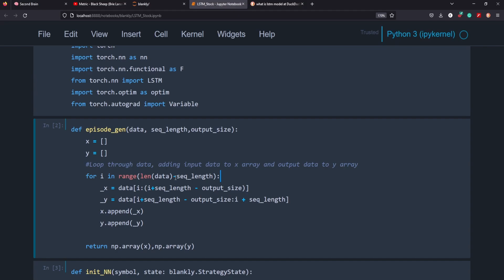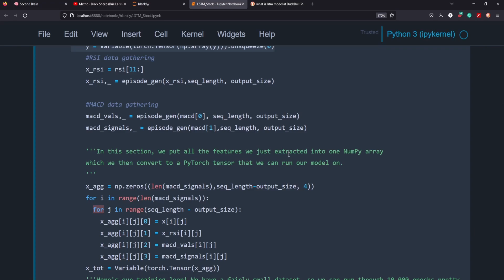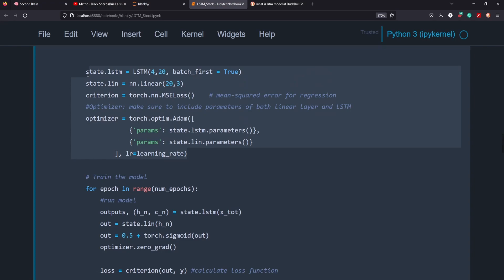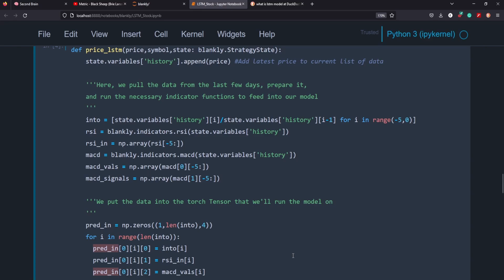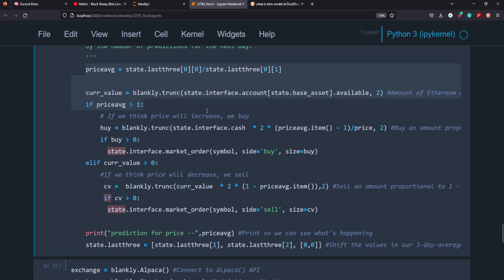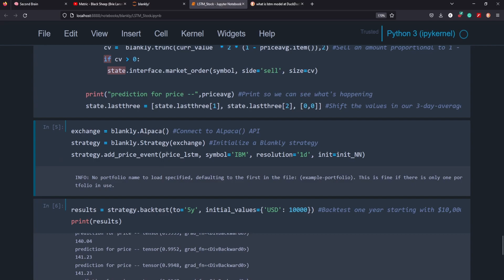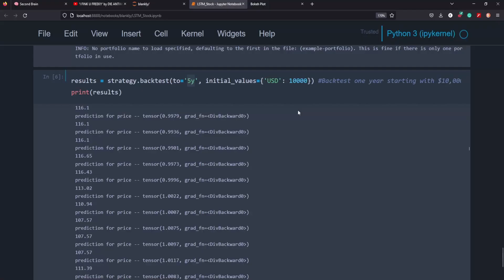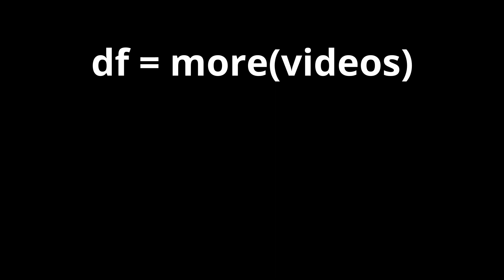Back testing LSTM algo trading (ai lstm stock prediction trading)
Hey, thanks for clicking on the video.

I talk about coding, python, technology, education, data science, deep learning, etc.

CHAPTERS
Intro - 0:00
Running the code - 3:10
IBM Results - 9:30
AAPL Results - 11:00

My goal is to create a community of like-minded people for a mastermind group where we can help each other succeed, so browse around and let me know what you think. Cheers!

Keyword for the algorithm: ai lstm stock prediction trading machine learning deep learning long short term model for trading stocks price prediction performance